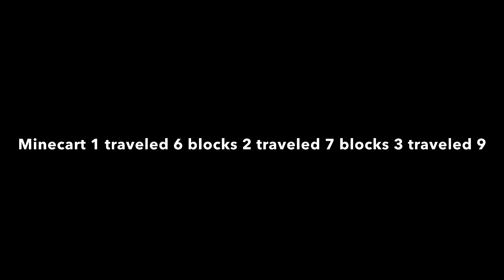Potential and Kinetic Energy in Minecraft